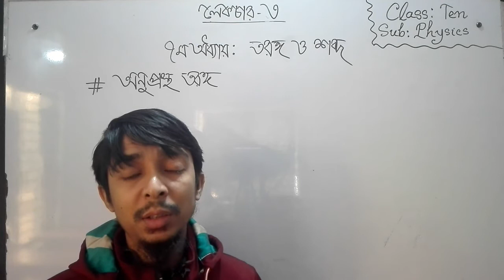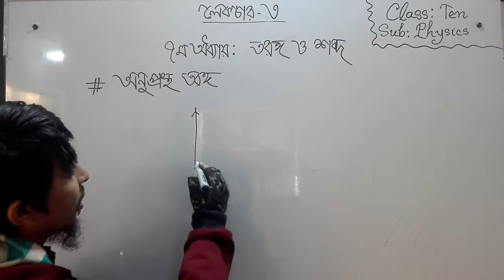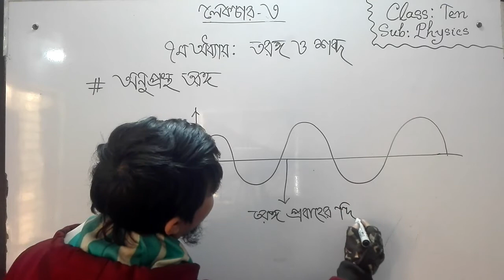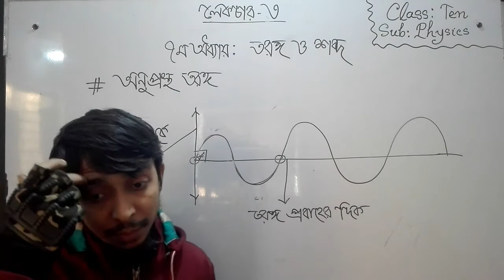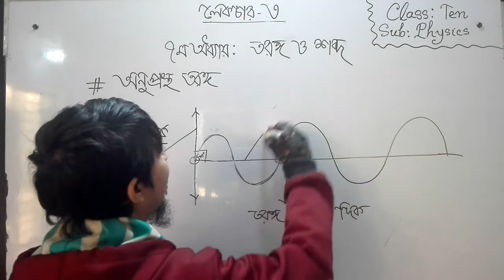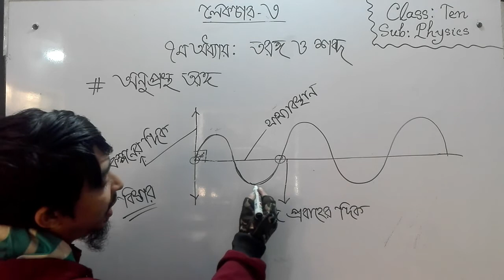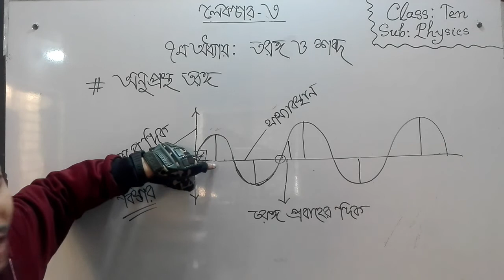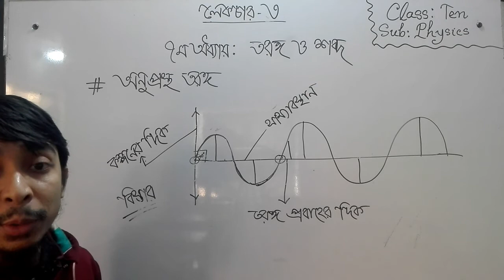Bogura City Ideal Madrasah Online Class. Class-Ten. Subject-Physics-3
তারিখ-৩১/০১/২০২১
ক্লাস: ১০ম
বিষয়: পদার্থ-৩
বিষয় শিক্ষক- মো: সাইফ আবদুল্লাহ
স্থান-শাকপালা, বগুড়া
মোবাইল: ০১৭৭৫৫৩৬৮৪৮